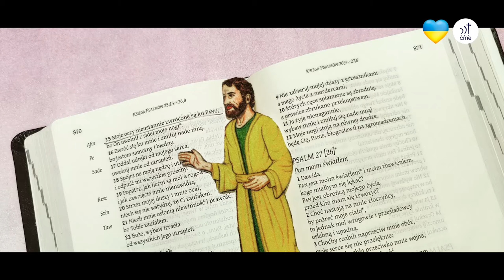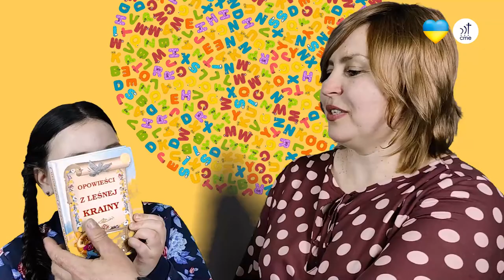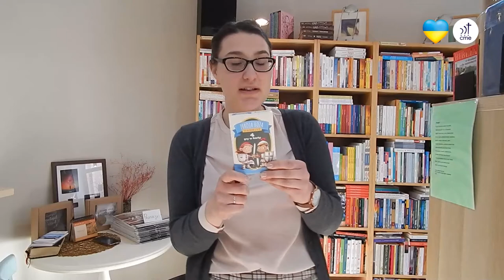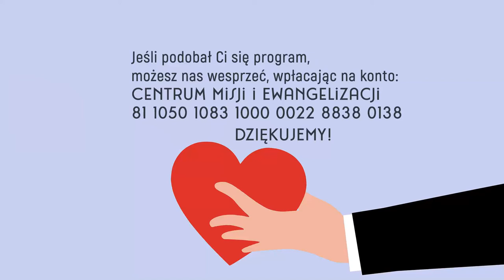Szkółkowieści #30 – 3 kwietnia 2022